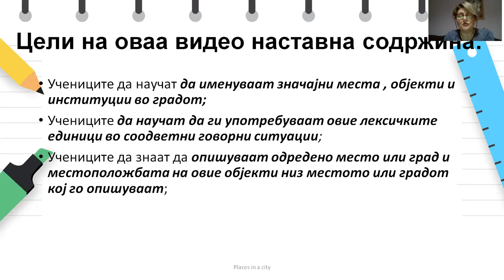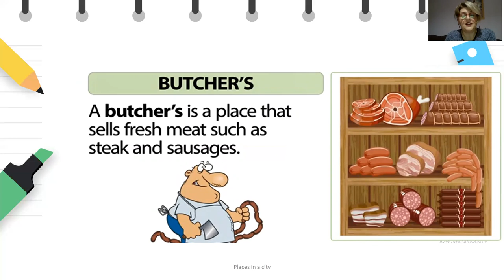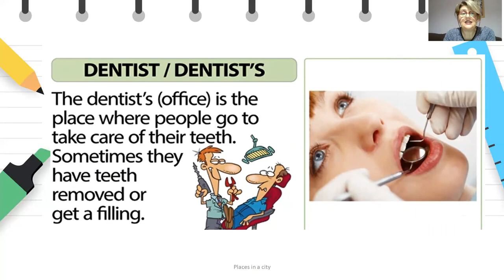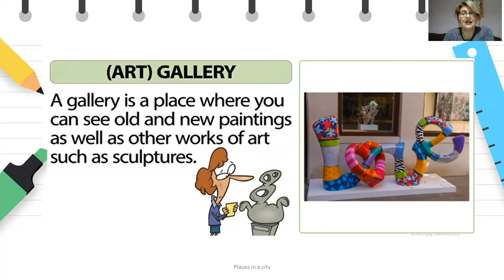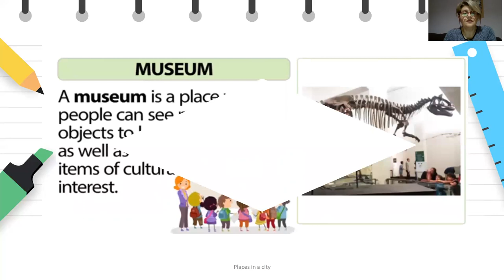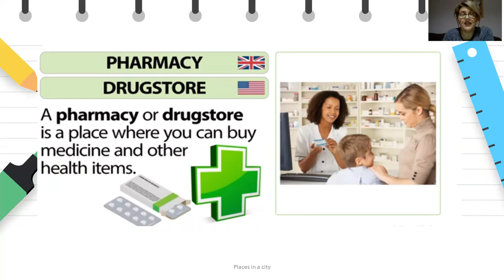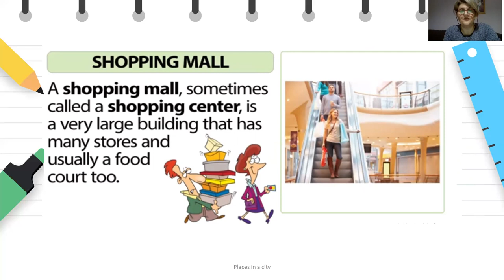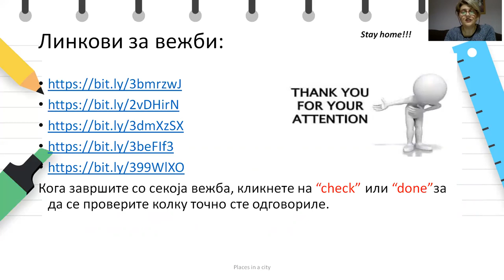VI одделение - Англиски јазик - Places in a city